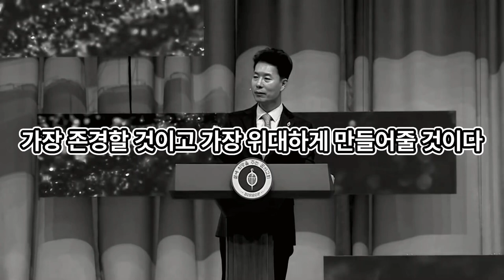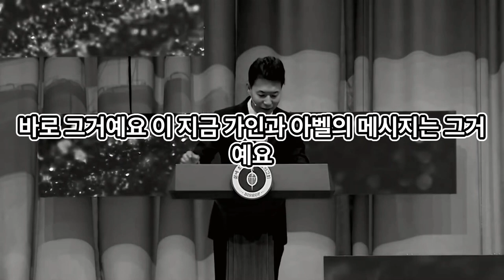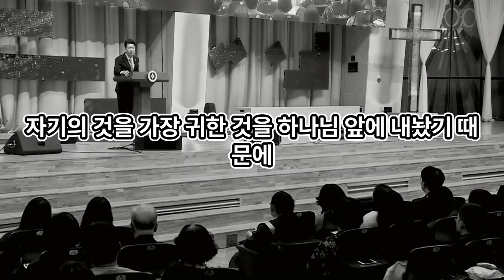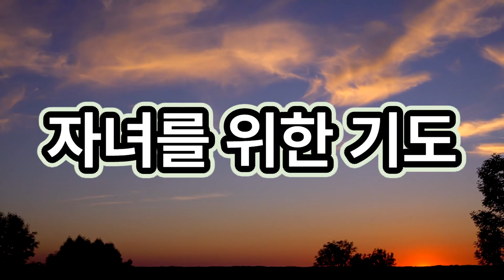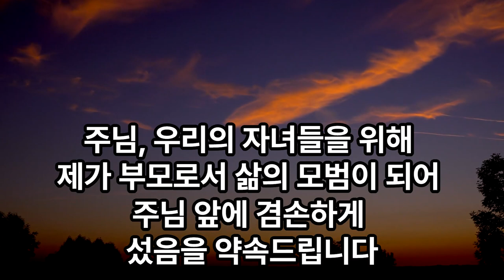[새벽을 여는 기도, 아침을 시작하는 예배] 내 자녀를 위한 기도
주님께 진실로 기도하고자하는 내용을 댓글로 남겨주세요.
여러분의 기도가 하늘에 닿아 주님의 응답이 있을 것임을 믿습니다.

꿈의 교회 김학중 목사님의 설교말씀을
자막과 함께 제공하고자 합니다.

주님의 자녀로 살아가는 삶에
귀한 나침반이 되길 기도합니다.

주님의 말씀을 함께 나누고 싶은 주위 형제, 자매들에게
영상을 전달해주세요.
주님 안에서 큰 역사가 일어날 것을 굳게 믿습니다.

음원출처

배경출처

말씀출처